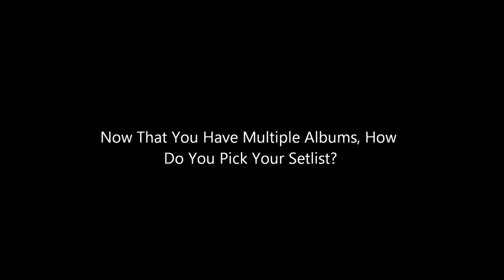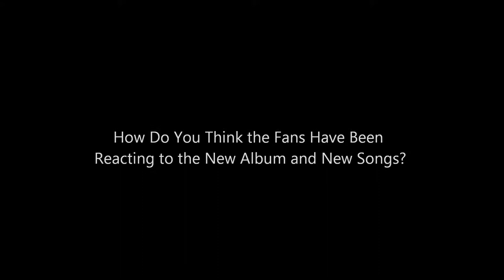Hollerado Interview 2013 - Menno Versteeg, Dean Baxter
I apologize to Hollerado about this, this was long overdue to be posted.

My behind the scenes interview with Hollerado's, Menno Versteeg, and Dean Baxter. This was filmed in St. Catherines, Ontario, Canada on June 9th, 2013 during the annual S.C.E.N.E. Music Festival.

Twitter: @hollerado @wordsofbirds @nixonboyd @JakeryB @suckittomatoes
Label: Royal Mountain Records